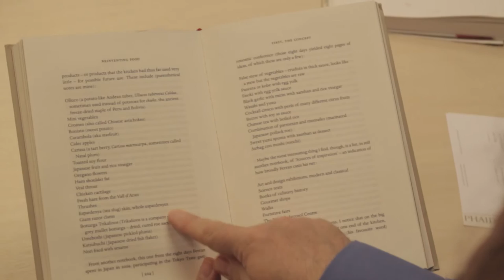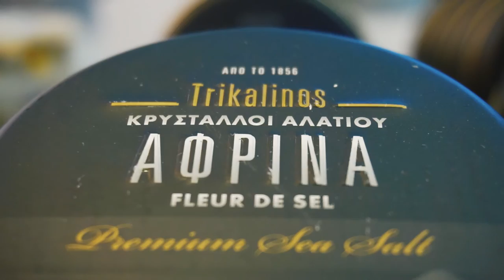LoveGreece.com presents: Zafiris Trikalinos, CEO of Trikalinos Bottarga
LOVE GREECE PRESENTS:
Bottarga is produced primarily from the flathead mullet caught in Greek lagoons and it was considered a gastronomical treat ever since the Farao era. Trikalnos has been creating Bottarga since 1856 and now it is an art in their hands!

Note: The video is in Greek. To activate English subtitles, please click on CC on the video screen.

Credits
Direction & Post Production: Alexis Skoulidis
Camera: Panayotis Kravvaris
Interview: Paris Kormaris
Make-up: Roula Lymperopoulou
Texts & subtitles: Elena Priovolou
Project Managers: Agapi Tsakpinoglou, Kyriaki Kostolidou
Project Director: Vassilios Bartzokas